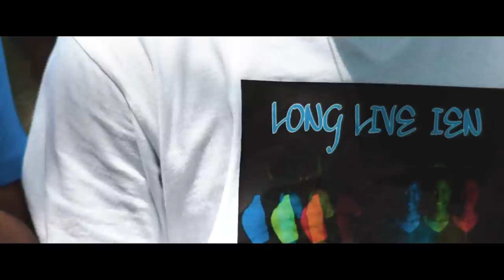B2X - Ien Coleman Tribute ( Official Music Video ) Shot